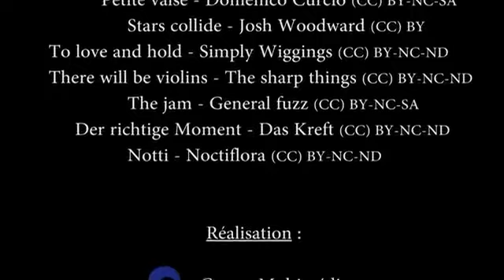Ethic Etapes Dijon // France